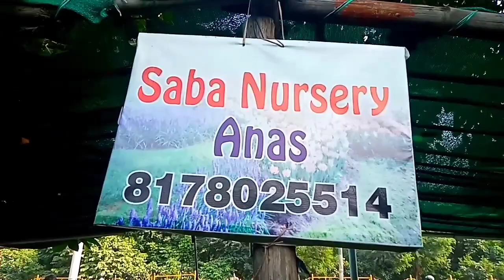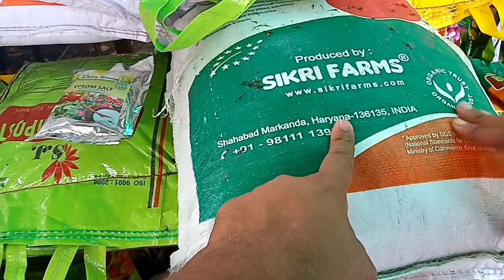Nursery Visit beautiful Indore plant with price.All gardening equipment and fertilizer